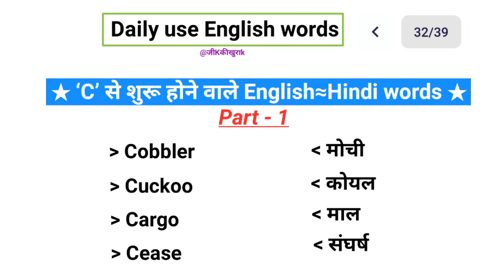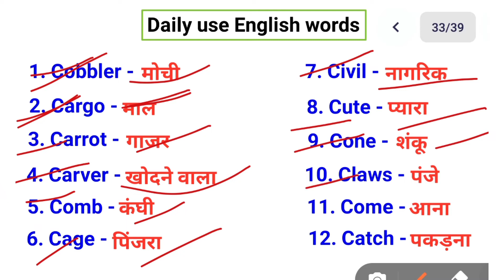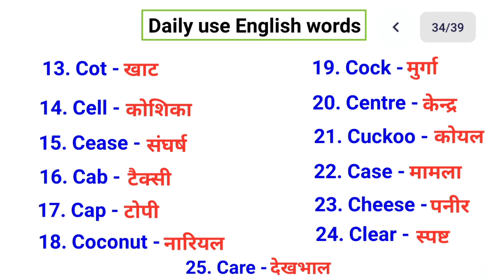‘C’ से शुरू होने वाले english words with hindi meaning | English words starting with C (Part-1)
English is the official language of the world. So learning English is important as well as necessary to communicate with people around you so :

Hello friends aaj ke iss video mein C se suru hone wale english words hindi meaning ke saath bataaya hu aap video ko last tak dekhe , thankyou🙂